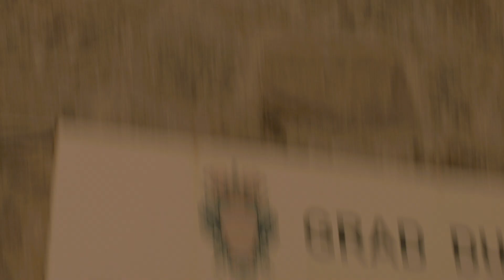Whispers of the City: DUBROVNIK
Just a few moments of life...
Get lost in the whispers of the old town of Dubrovnik.

Filmed with BMPCC